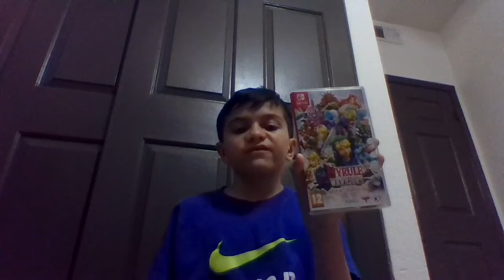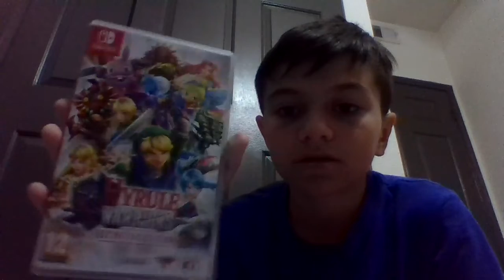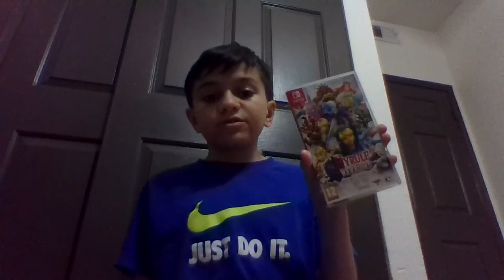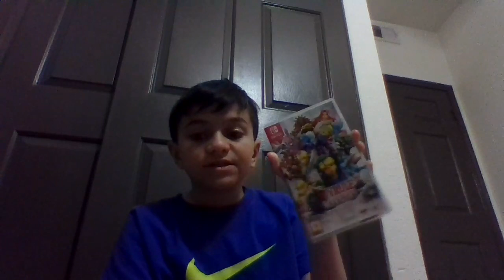which one should you get? hyrule warriors de or hyrule warriors age of calamaty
sorry for the tittle for calamaty my grammer sucks